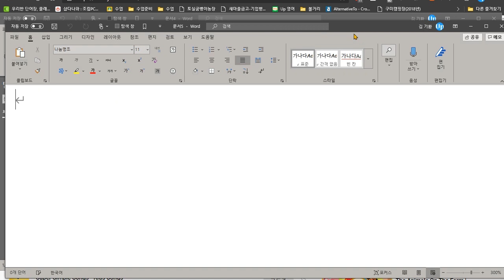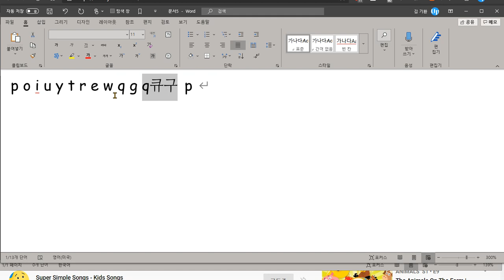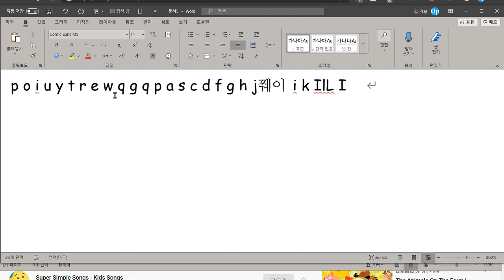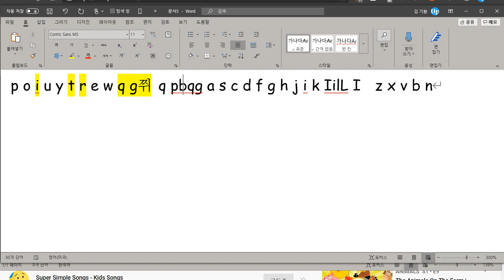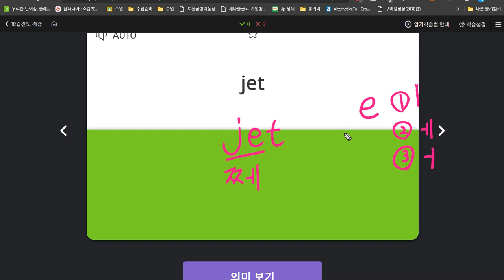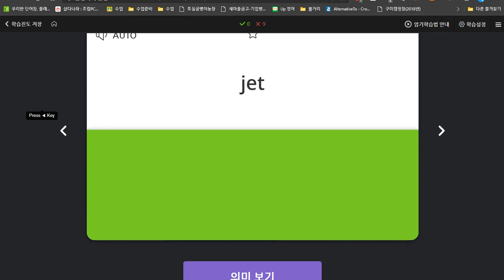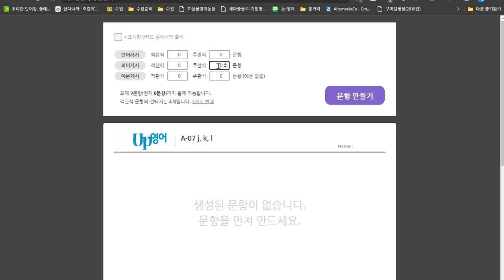한재우 2020 06 24 칭찬